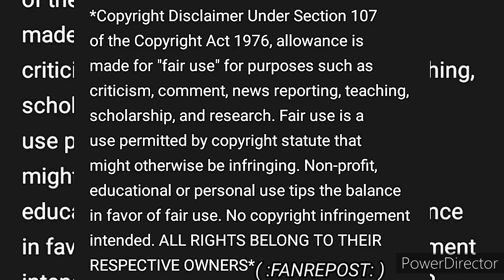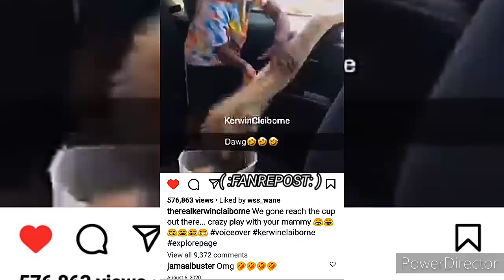fanrepost OF KERWIN CLAIBORNE'S HILARIOUS voiceovers 😷👍😂 yep_im_kajun GONE 🐝 BIG LIKE A DOGGONE 🏠